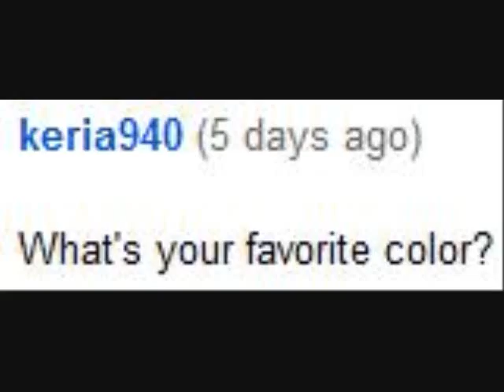Awkward Pringles.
ok I'm not really sure about this video :P
I spent alot of time on it but I just dont know if it turned out right :(
Please dont get too mad at me!

PS. New video saturday!